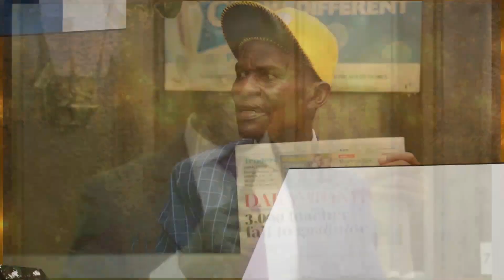Wuuno Abdalla Tiff MukasaHead of Institutions - JEEMA alumiriza Bobi Wine ku nsonga z'ebisiyaga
Wuuno Abdalla Tiff Mukasa
Head of Institutions - JEEMA alumiriza Bobi Wine ku nsonga z'ebisiyaga